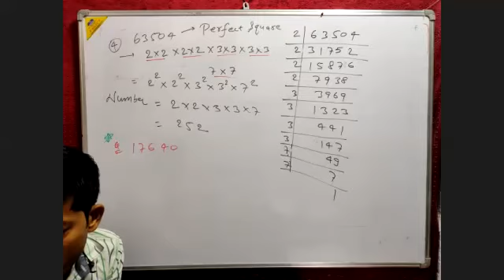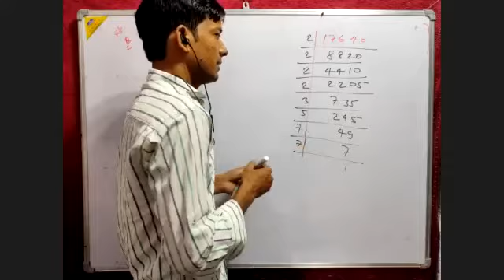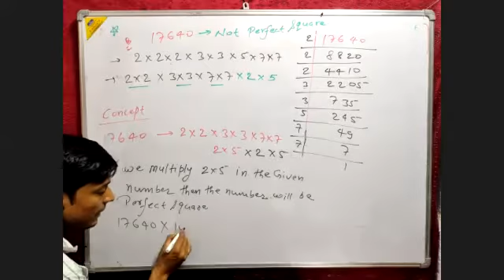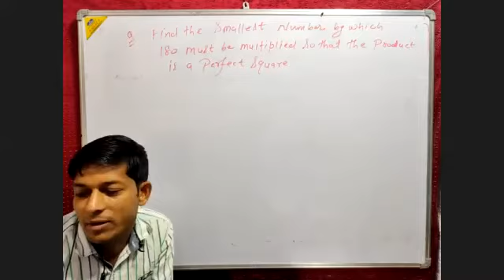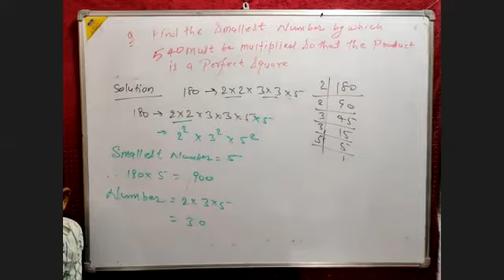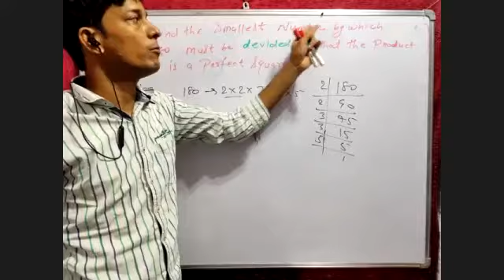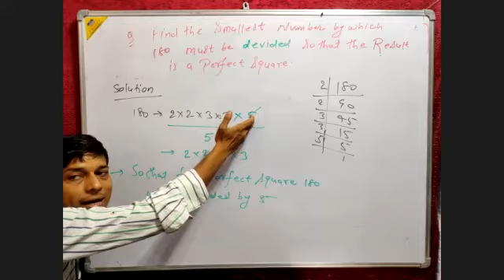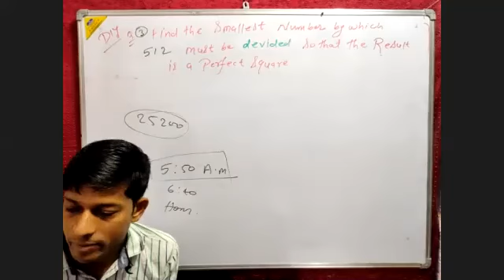Square & Square root 4